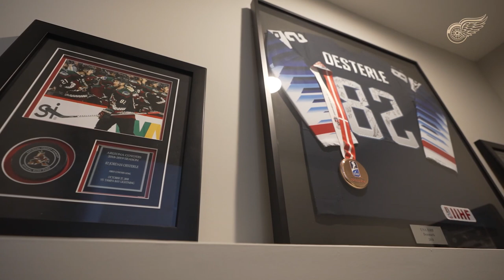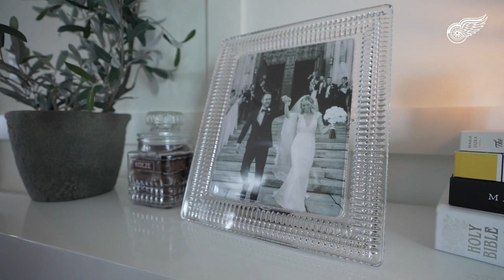Jordan Oesterle takes us inside his home & to his favorite restaurant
Host Art Regner heads to Jordan Oesterle's home to get the grand tour, share a pizza at one of his favorite restaurants, and more in an all-new episode of Summer Wings!